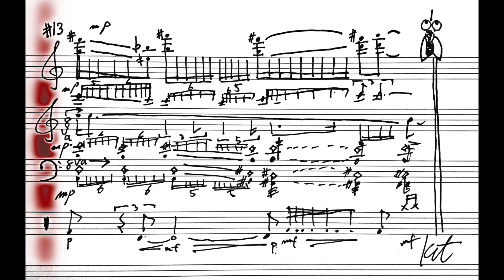ReSketch 13 : Strings Quintet and Percussion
ReSketch is a small collection of sketch-like scores of my compositions. This represents the reinterpretation of the recordings of my own music, neither of my original musical ideas nor the written scores.

ReSketch of Efimera for Strings quintet and percussion

Performed by Ensemble Phoenix Basel Switzerland